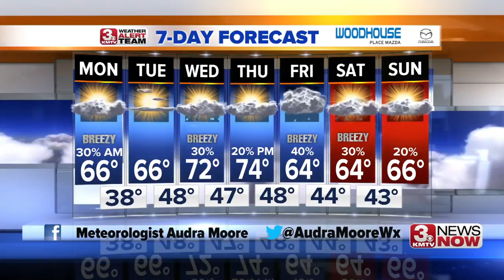3 News Now Latest Headlines | April 19, 9pm